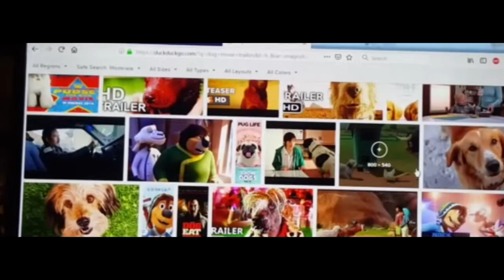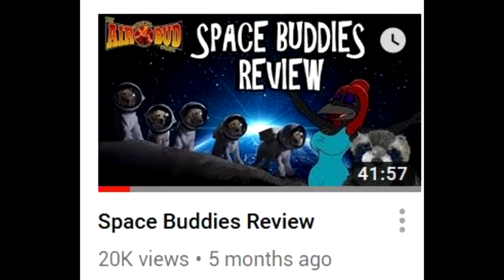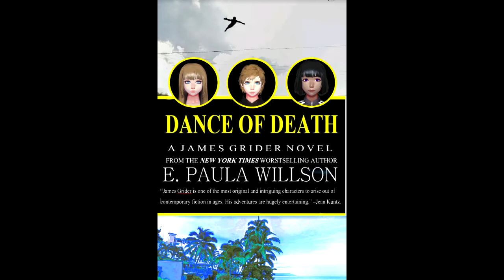If dogs became intelligent like people in real life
This video turned out very boring. How would it be if dogs had human intelligence as portrayed in stupid children's movies where live-action dogs can speak and think like people? It would be hell on earth in real life.